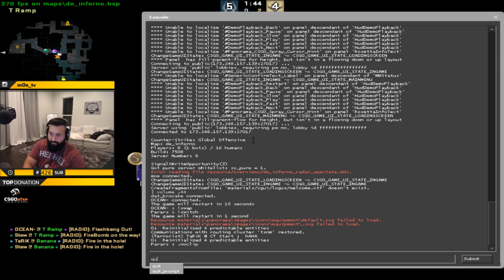SUMMIT RETURNS TO CS:GO?!?